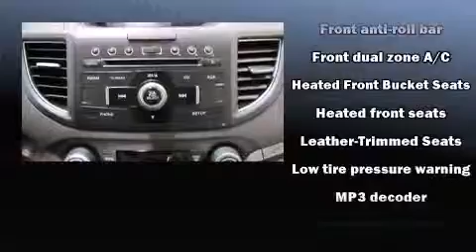2014 Honda CR-V EX-L w/Navigation AWD in Sandusky, OH 44870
Victory Honda of Sandusky
2301 Hayes Ave
in Sandusky, OH 44870

Introducing the 2014 Honda CR-V. Under the hood you'll find a 4 cylinder engine with more than 170 horsepower, and all wheel drive keeps this model firmly attached to the road surface. Honda prioritized comfort and style by including: leather upholstery, delay-off headlights, a trip computer, an outside temperature display, telescoping steering wheel, remote keyless entry, and 1-touch window functionality. For drivers who enjoy the natural environment, a power moon roof allows an infusion of fresh air. Premium sound drives 7 speakers, providing you and your passengers a sensational audio experience. Honda ensures the safety and security of its passengers with equipment such as: dual front impact airbags with occupant sensing airbag, head curtain airbags, traction control, brake assist, a panic alarm, and 4 wheel disc brakes with ABS. With electronic stability control supplementing mechanical systems, you'll maintain precise command of the roadway. We pride ourselves in consistently exceeding our customer's expectations. Stop by our dealership or give us a call for more information.